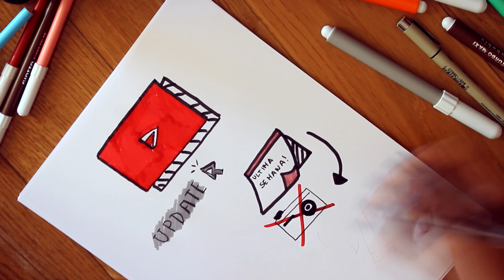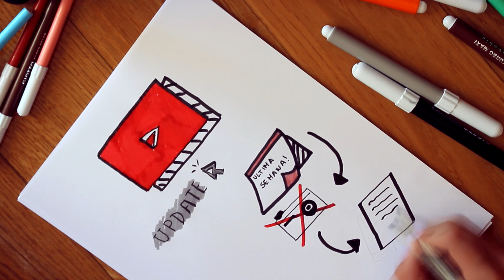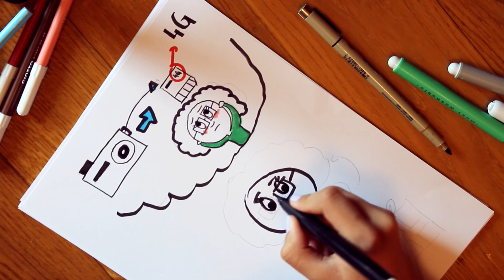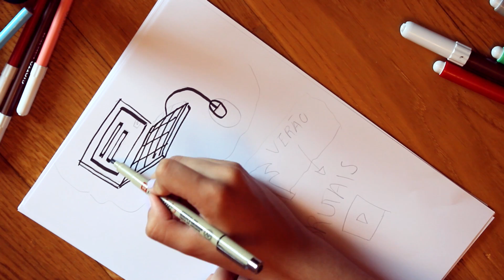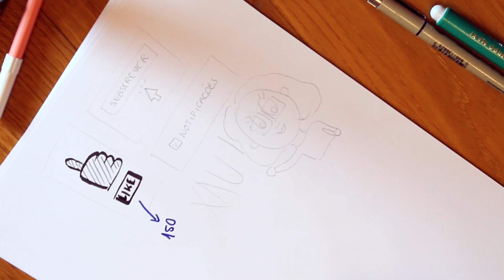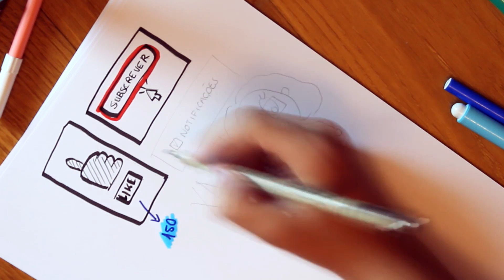O QUE ANDA A ACONTECER? || Update of my Life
➸ Abre para veres mais! ▼

Editor de Vídeo: Sony Vegas Pro 13.0
Editor de Thumbnails: Photoshop CS6 e Pixlr Express
Câmara: Canon 600D